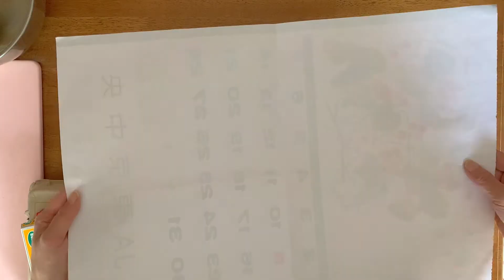【バレンタイン】アイスボックスクッキー 作り方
アイスボックスココアクッキーを作ってみました。

無塩バター

玉子(egg)

【パンダのアイスボックスクッキー】切っても切ってもパンダ!/Icebox Panda cookies

※こちらは猫のいるキッチンスタジオです🐾🐈

◆パン教室などのお申し込みはこちら（ストアカ）

◆ちなみにホームページです（ねこパンLab）

◆キッチンのレンタルもしてます（スペースマーケット）

◆キッチハイク(KitchHike)でクック(COOK)してます❣️😸

1975年東京都生まれ大田区在住。幼い頃から病弱で休学気味。学力不足なうえ集団生活に慣れていないため、普通に社会生活を営むことは困難と悟る。家にいることが多いので、何かしら作って過ごす。結婚して同居して、家から出たくてABCクッキングスタジオに入学した事で、お菓子とパン作りの世界に没頭。離婚後の現在、自宅兼キッチンスタジオで創作料理に励む。ちょっとめんどくさいものを簡単にしたり、家にあるものを普段と違う感じにアレンジする事が好き♪役に立ちそうだなと思ったものは楽天レシピで紹介しています。